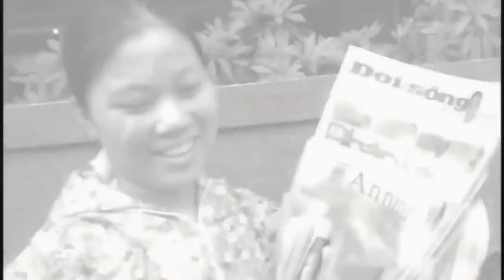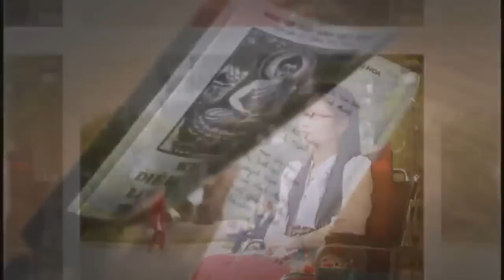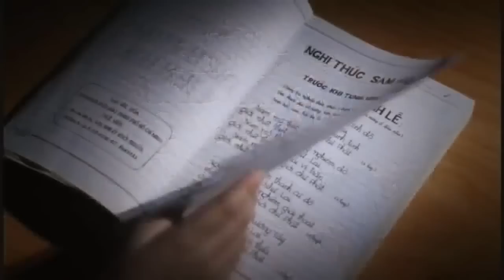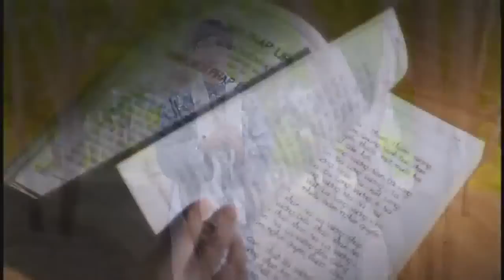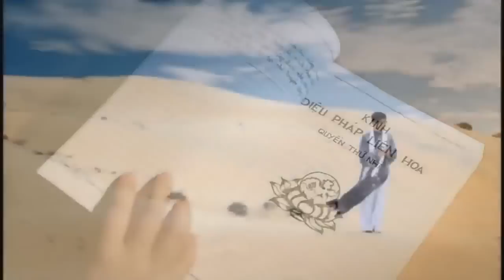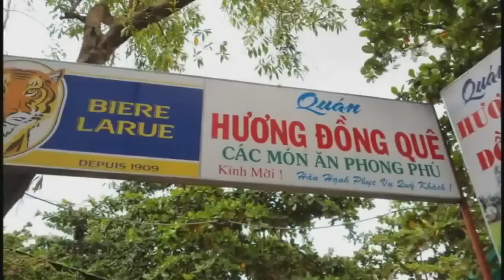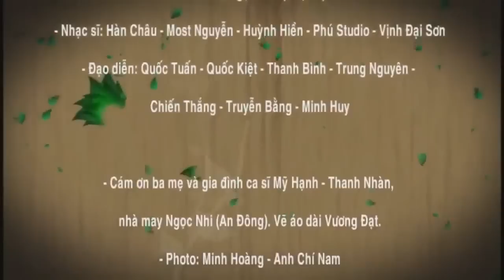Tuyển Tập Clip Ca Nhạc Phật Giáo Hay Nhất của Nguyễn Đức | Music Video Official